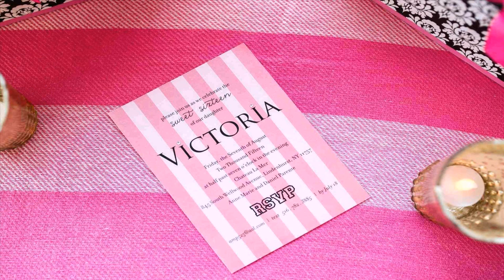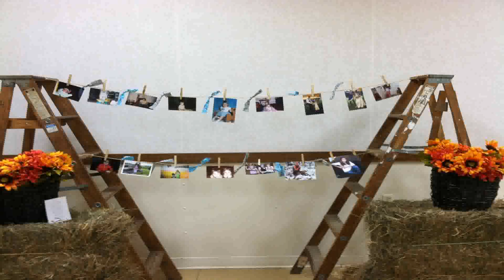Birthday Party Themes For Sweet 16